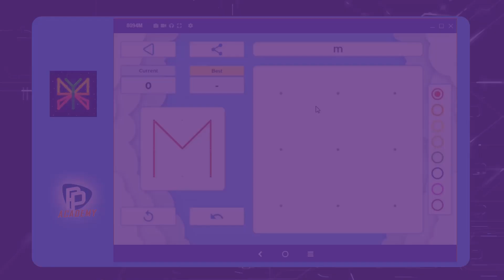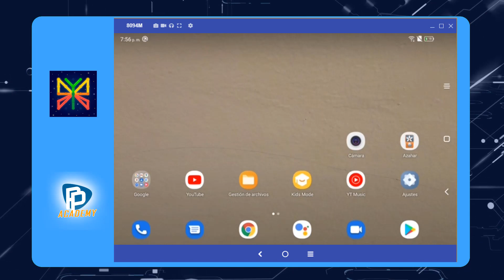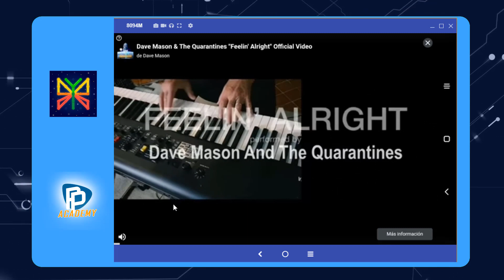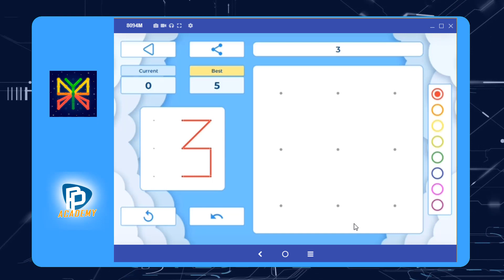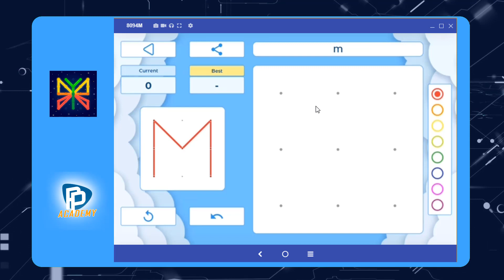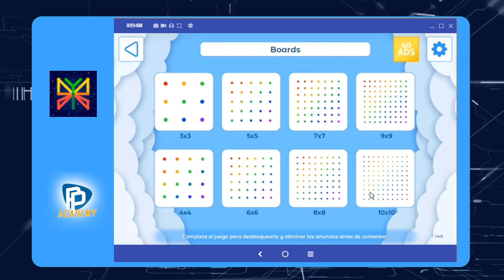Cómo utilizar la aplicación GEOBOARD en las tabletas del MINERD - APPS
✅ Te mostramos como utilizar la tablet del MINERD con TUS ESTUDIANTES desde el área de Nivel Inicial, hoy te mostramos paso a paso Cómo utilizar la aplicación GEOBOARD.

📢ES HORA DE PERTENECER A LA COMUNIDAD🔔